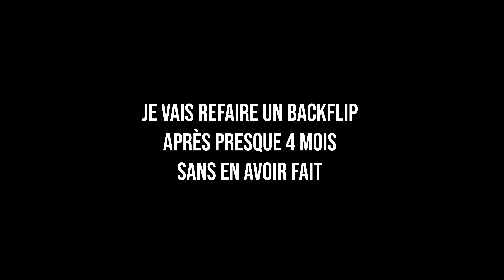WEEK-END AU STRIDE AVEC NOS STREET TRIALS ! V&B#31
Salut Youtube !
Voici un petit recap de notre week end au Stride à Strasbourg en compagnie de Maximin (@max_crdr) et Joel (@jeannot_berg) !
Au programme : du send dans le bac a mousse, des belles lignes à la zone trial et de la rigolade !

J’espère que la vidéo va vous plaire, n’oubliez pas que vous pouvez liker 👍🏻 la vidéo, la commenter 💬 et la partager car cela m’aiderait beaucoup 🥰

Caméra :
Logiciel de montage :
Bike:
- Inspired Skye
- Canyon Spectral 2022
Si vous avez des questions par rapport à mon équipement, n’hésitez pas à me les poser en commentaires !

Vous pouvez me follow sur Instagram (@m.thisss), j’y suis actif
Rdv la bas la team !

Mathis